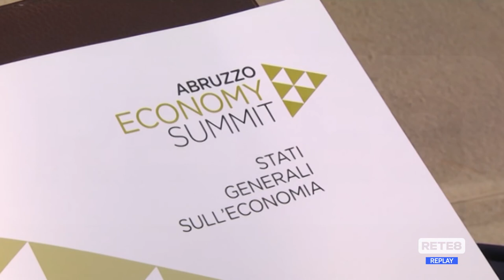L’Aquila - Tornano gli stati generali dell’economia